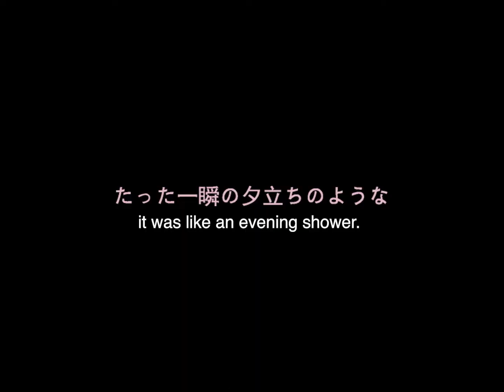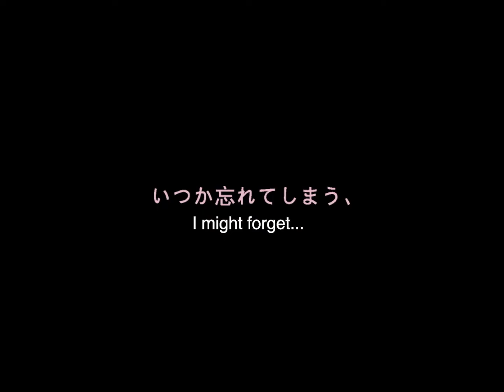Ice Cream Fever (2023) - Trailer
Four women of different ages work at or frequent an ice cream shop, each dealing with dreams, timidity, inexperience with love, and personal pain, their lives intersecting at the shop.